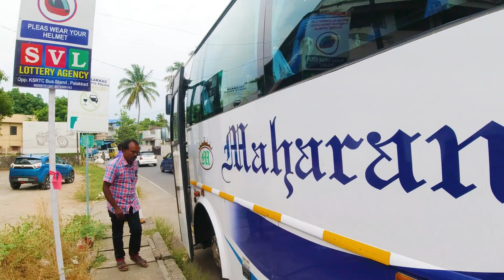തിരുപ്പതിക്ക്‌ ലെയ്‌ലാൻഡ് എടുത്തു ഒരു കിടിലൻ യാത്ര Trip to Thirupathi BalajiTemple with AshokLeyland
നമസ്തേ ഇന്നത്തെ വീഡിയോ തിരുപ്പതി ദർശനം നടത്തുവാൻനമ്മുടെ ലെയ്‌ലാൻഡ് ബസ് ഓടിച്ചുള്ള ഒരു വീഡിയോ ആണ് ചെയുന്നത് വീഡിയോ ഇഷ്ടപെട്ടാൽ ലൈക് ഷെയർ സബ്സ്ക്രൈബ്
my gadegets used legion gaming alptop
editing premier pro
camera gopro djiosmo action,sony zv1 camera
rode microphone

Please drive with seat belts wear helmets,use dimlights,obey lines and trafic
dont smoke and drink
respect womens  and childrens save water save nature
save wildlife
avoid plastics